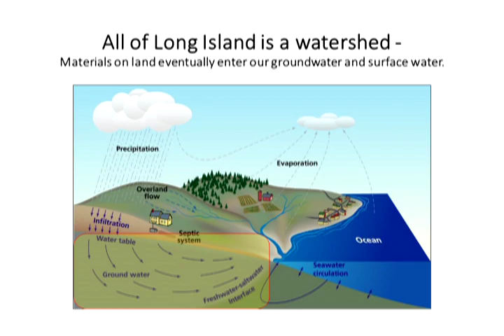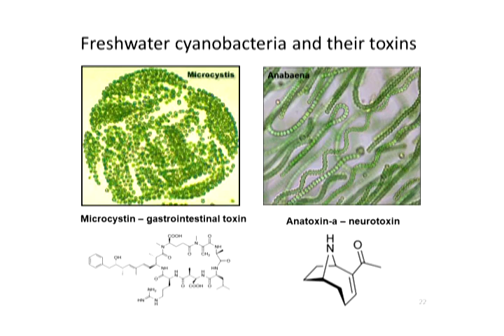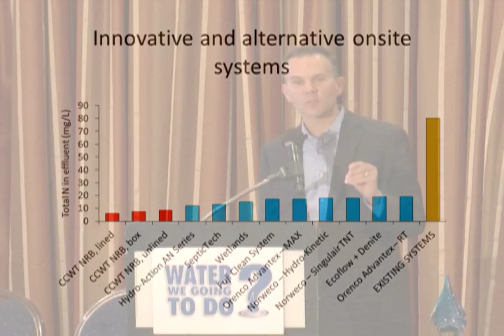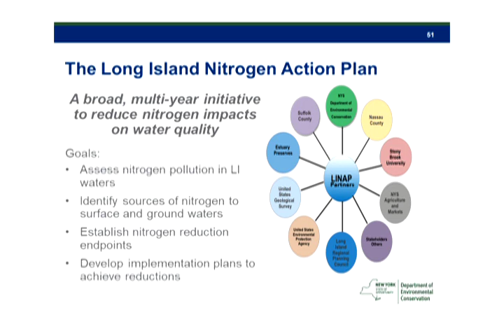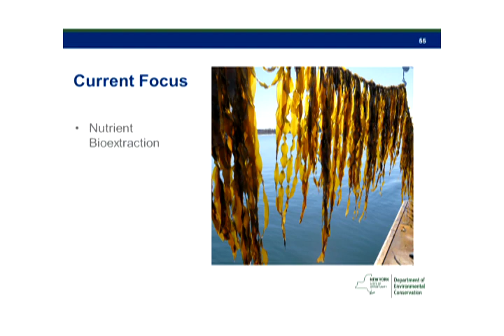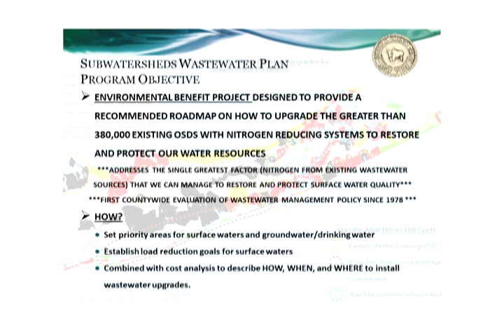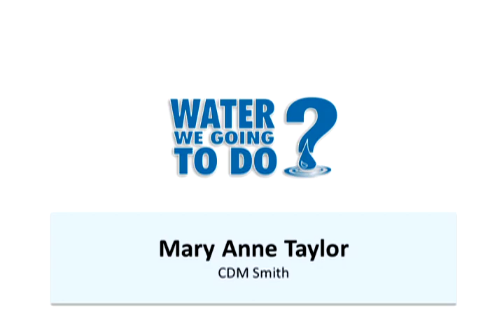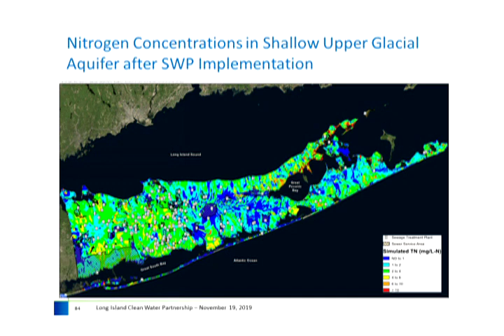LIPBS TV - 8th Annual "Water We Going To Do?" Conference Pt. 1 (February 2020)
The Long Island Clean Water Partnership's 8th Annual "Water We Going to Do?" Conference was held in November 2019. Hosted by the partnership's founding members, the Pine Barrens Society, Citizens Campaign for the Environment, Group for the East End and The Nature Conservancy, the conference brought together leading government, non-profit and science figures to discuss the solutions to Long Island's water quality crisis. Don't miss the first part of this recap of the conference covering the science behind the water crisis.